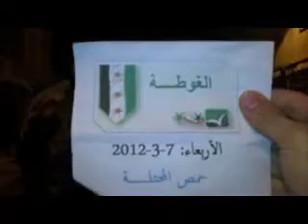7 3 Homs أوغاريت حمص حي الغوطة, مظاهرة مسائية الاربعاء أوقغو الاعدامات في بابا عمرو